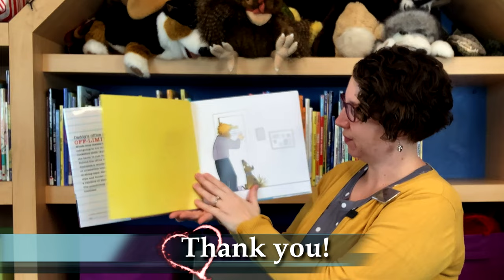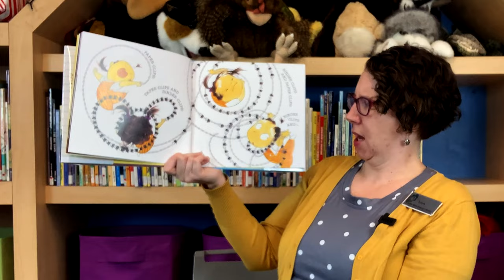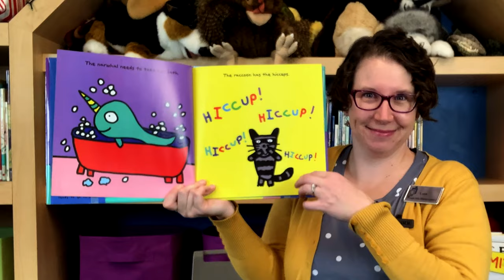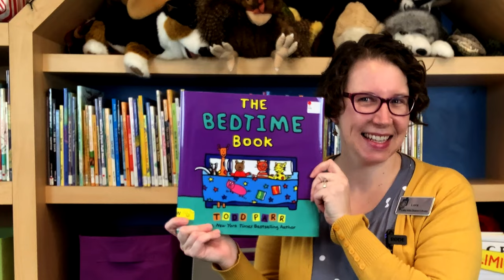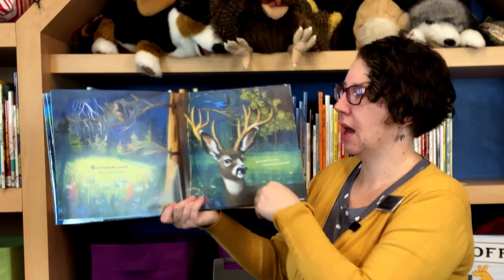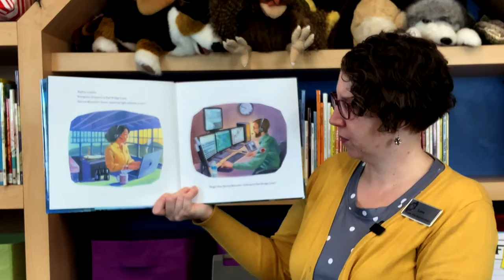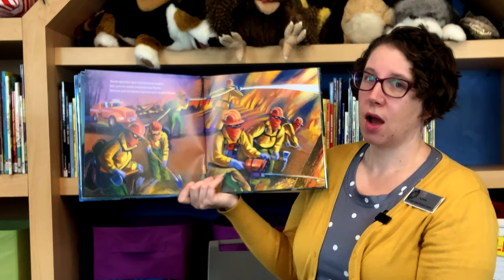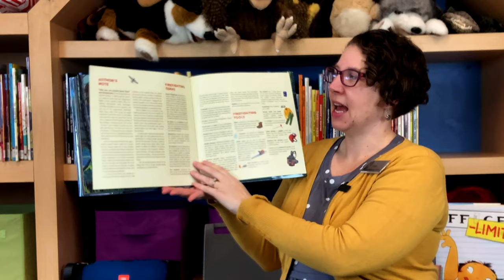Family Storytime with Ms. Lora | Lake Villa District Library